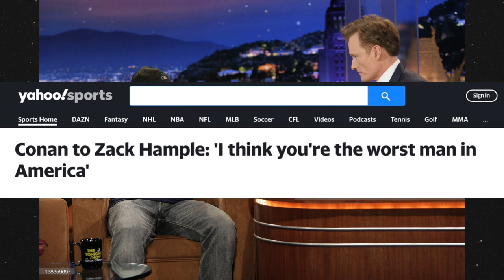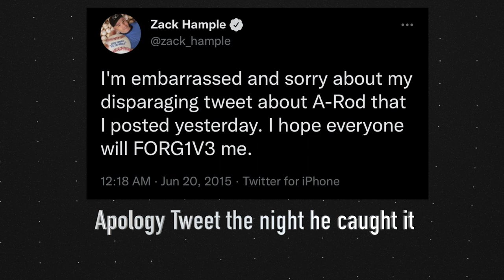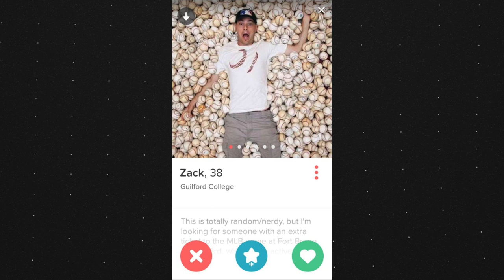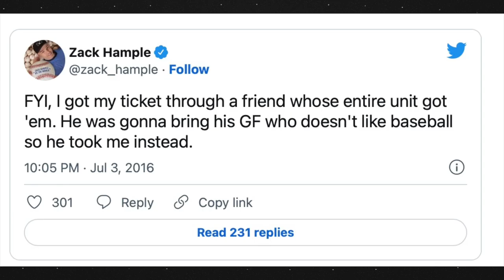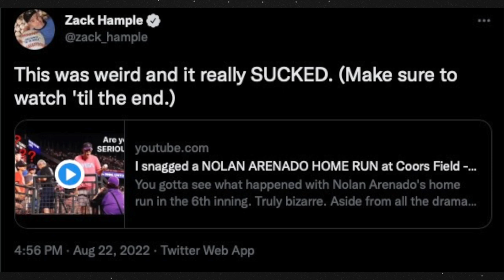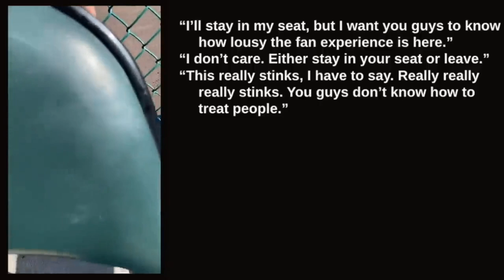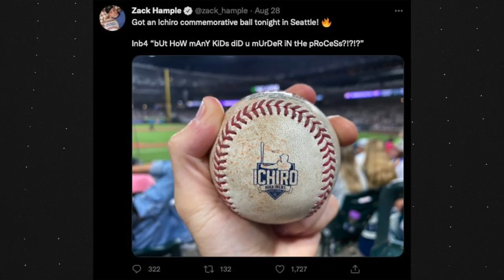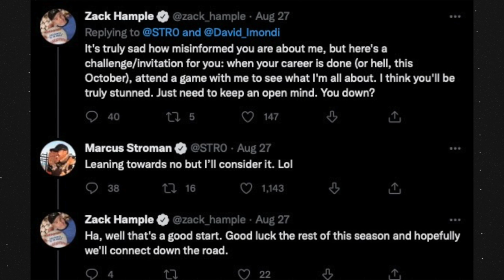Zack Hample - The Most Controversial Fan in Baseball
Zack Hample has been described as the most hated fan in baseball. Lets dig into why some may call him that.